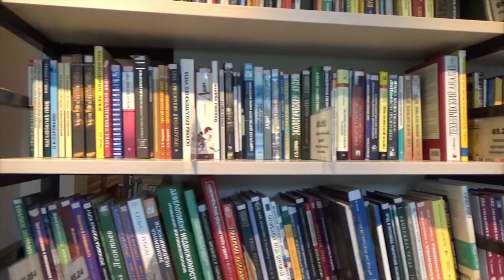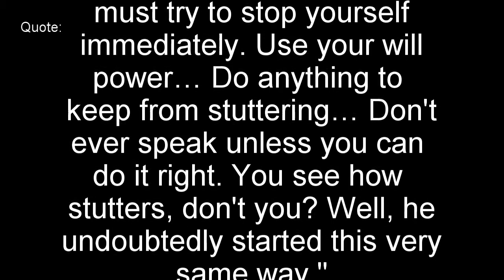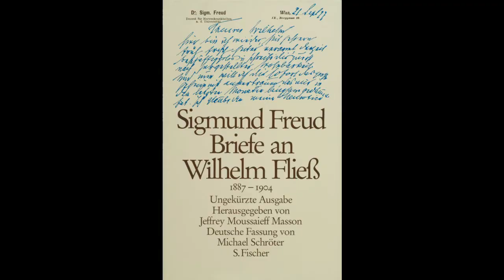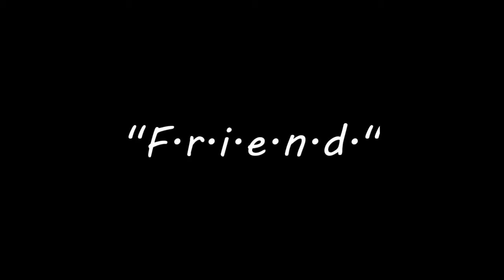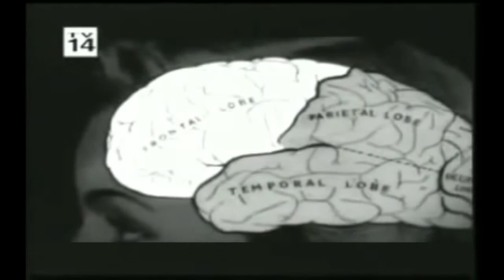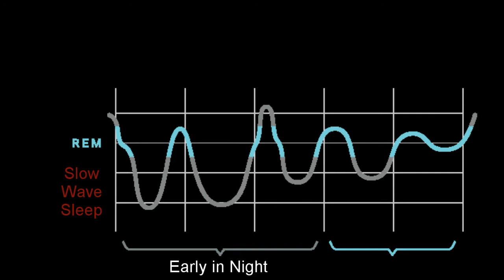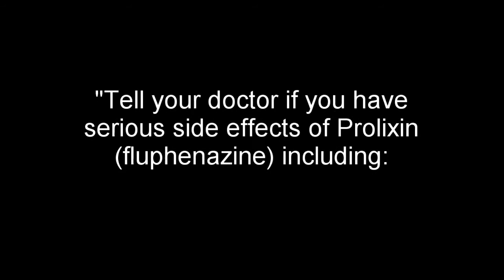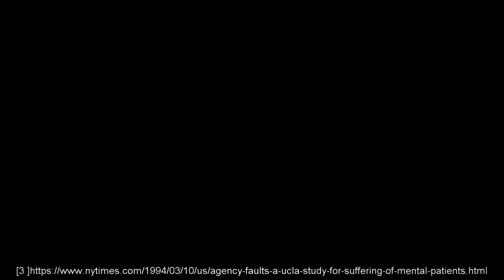5 Psychology Studies That You Couldn't Do Today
[MILGRAM'S SHOCK EXPERIMENT]

Milgram, S. (1963). Behavioral study of obedience. Journal of Abnormal
 and Social Psychology,

Alvarez, K. P. (2015). The Stanford Prison Experiment. IFC Films.

(The Psychology of Evil)

[MONSTER STUDY]

[EMMA ECKSTEIN / SIGMUND FRUED]

{letters from Freud to Fließ}

{the aftermath of Emma Eckstein’s surgery}

Silverman, F. H. (1988). The "monster" study. Journal of Fluency
Disorders, 13(3), 225–231.

_of_Emma_Eckstein

[THE GODFATHER OF LOBOTOMY ]

[JOUVET: CAT / REM]

[UCLA - SCHIZOPHRENIA]

for-suffering-of-mental-patients.html

Guy is a living legend.

Credit (multiple) Viveo.com

All else, credited  in subtext.

Honestly, we're still trying to figure things out.
We really like making videos but they take a lot of time to produce.
We're still trying to find a format that fits us.
Tell us what you like, what you don't. I can't promise we'll change but we'll take it into account.